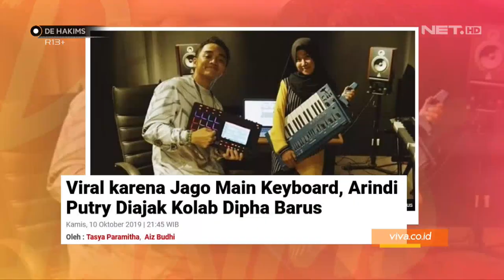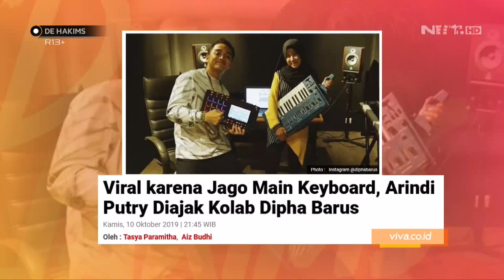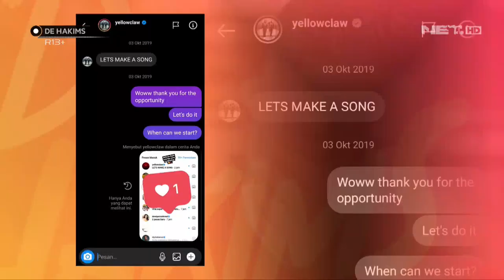BERBAKAT BERMAIN KEYBOARD, ARINDI PUTRY DIAJAK KOLABORASI YELLOW CLAW - DE HAKIMS